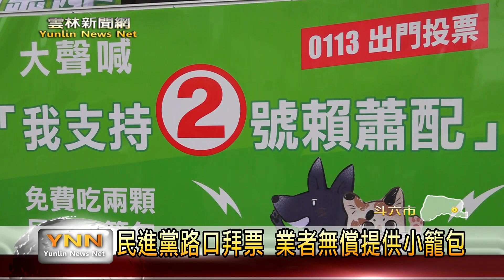民進黨路口拜票 業者無償提供小籠包-雲林新聞網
距離總統、立委選舉已經進入最後衝刺階段，1/3日民進黨發起了全台22縣市同步路口拜票活動，其中民進黨雲林縣黨部，除了一大早在各位支持者的陪同下，來到路口進行拜票，更是有在地餐飲業者，免費提供小籠包給民眾享用，希望以實際行動支持民進黨籍總統、立委候選人。